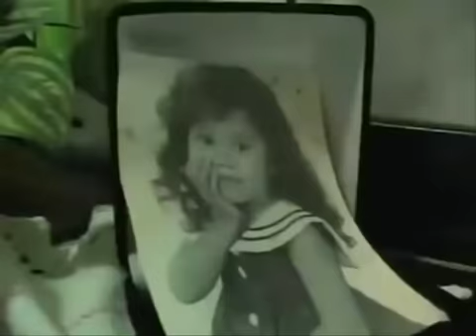Stefhany Sousa - Eu sou Stefhany